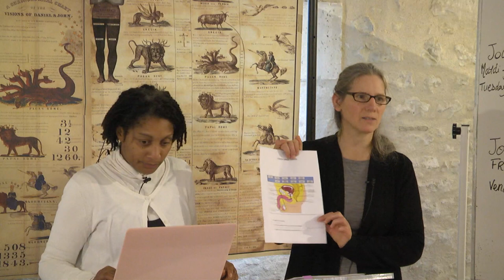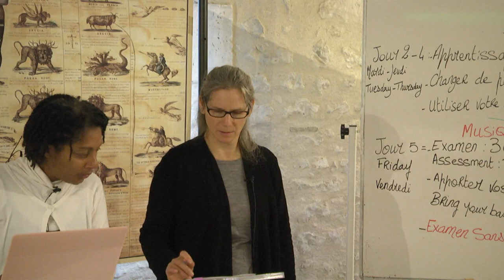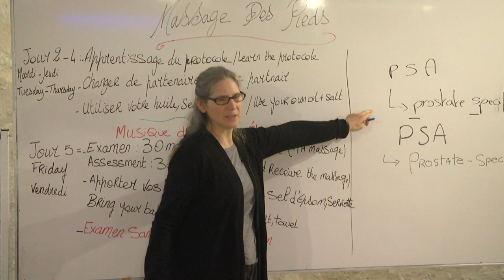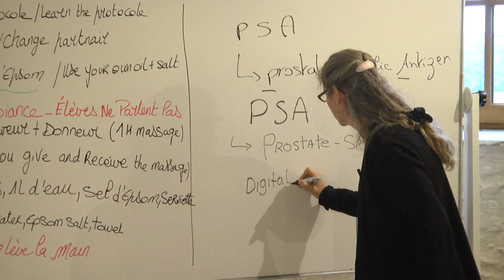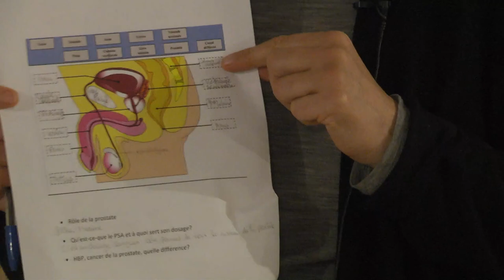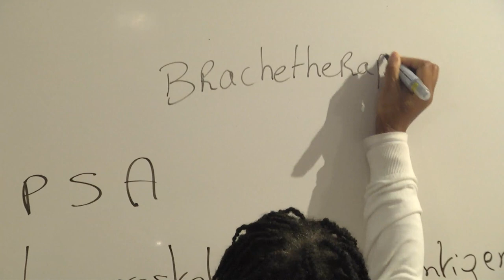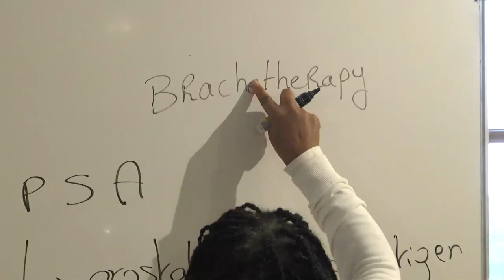EMM Octobre 2019 : 6. Alyson Thoms : La Prostate 1:2 -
Ecole Missionnaire Médicale (EMM) organisée par Le Grand Cri (LGC) au Manoir de Longeveau du 20 au 26 octobre 2019. Pour cette deuxième partie de la "maladie", notre invitée est de nouveau Alyson Thoms du Canada (Future News Canada). Dans cette sixième et septième partie, Alyson aborde la "prostate".